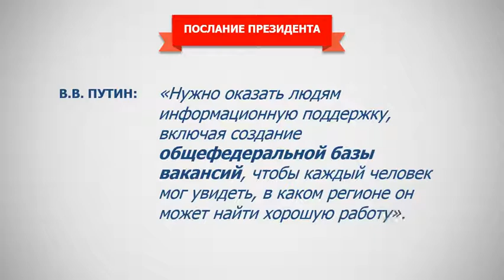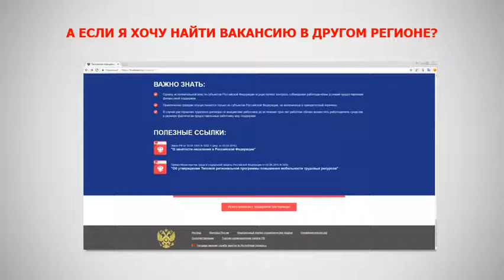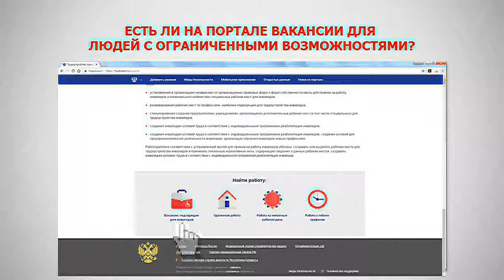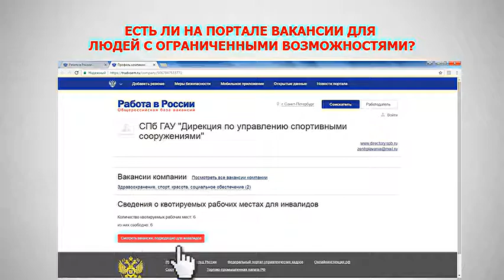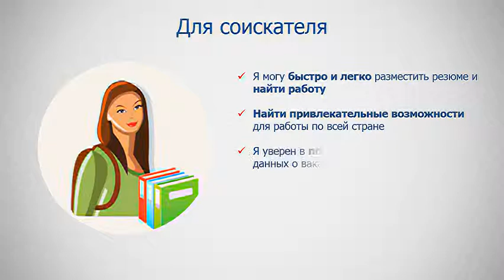Портал Работа в России